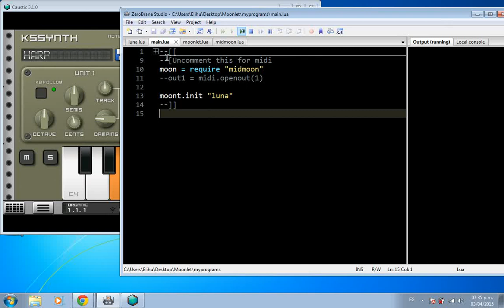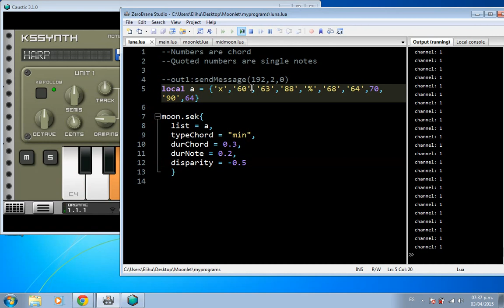Live coding Caustic with Lua (Test #1)